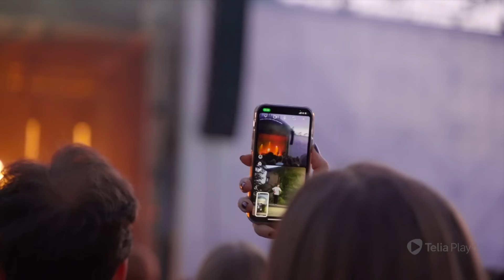BA. - „Sugebėt pasikeist“ Vingio parkas, 2022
„Sugebėt pasikeist“ scenoje šiandien skamba visiškai kitaip negu prieš aštuonerius metus, kai buvo sukurta.

Užsiimk geriausias vietas ir pasinerk į muziką, sudrebinusią Vingio parką – įsijunk BA. dešimtmečio koncerto filmą tik per Telia Play + ir Teliaplay.lt:

VILNIUS Compensa SAUSIO 6d.
KAUNAS Daina SAUSIO 14d.
KLAIPĖDA Hofas SAUSIO 28d.